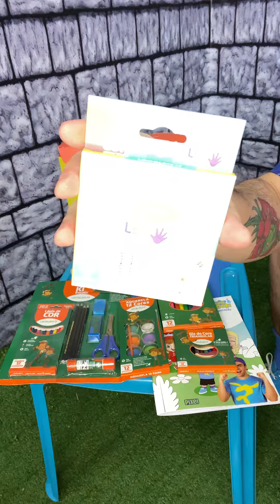Clube Leo&Leo com Luccas Neto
✨ Lançamento: Clube Leo&Leo! ✏️ Feito para você que adora se divertir, no Clube tem um mooontão de atividades super divertidas para você usar a imaginação e a criatividade. E o Luccas Neto já virou membro 🤩.
Entre para o clube da diversão e faça parte você também! 👏👏